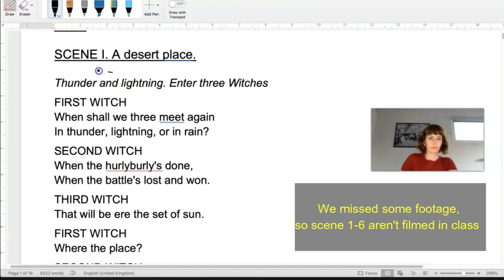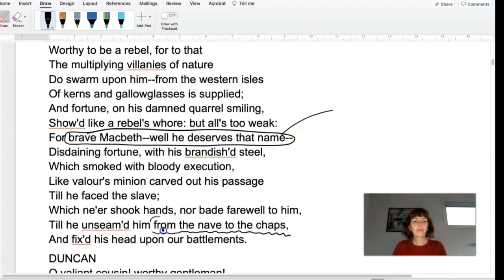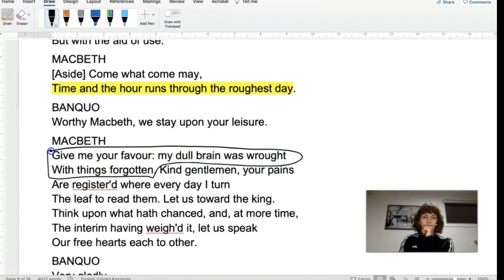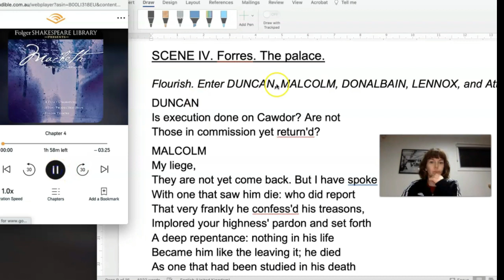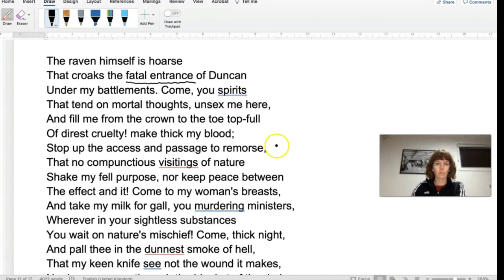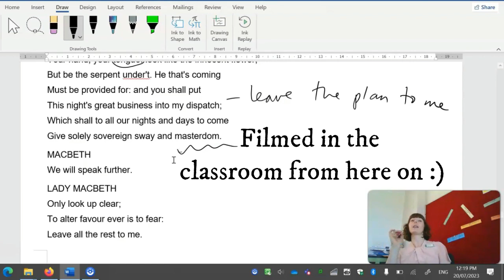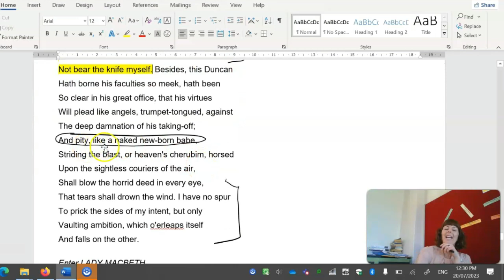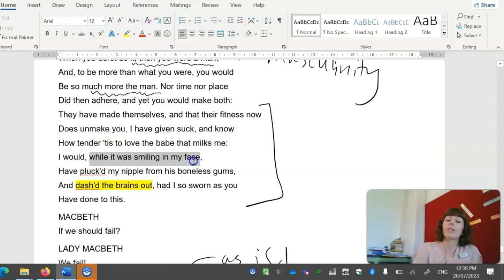Macbeth Act 1: Live classroom reading and discussion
This project was mostly captured live in classroom (except for first 6 scenes here) and we hope it helps!  Thanks to my amazing class for their brilliant questions and engagement.

If you’d like to show your support by buying me a coffee or saying a few words, please head

Scene times:

00:00 - intro
00:32 - Scene 1 and discussion
03:42 - Scene 2 and discussion
09:20 - Scene 3 and discussion
26:47 - Scene 4 and discussion
34:00 - Scene 5 and discussion
48:58 - Scene 6 and Scene 7 and discussion